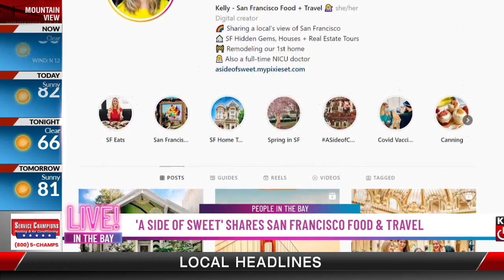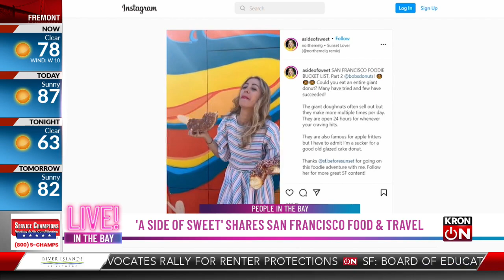NICU Doctor takes Instagram by storm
NICU Doctor Kelly Huibregtse joined host Olivia Horton with a look at how her Instagram account features the best of San Francisco. Watch the link to find out more about her IG account ‘A Side of Sweet’.